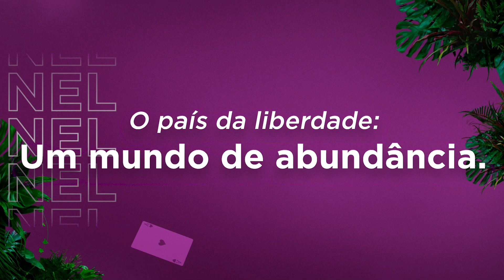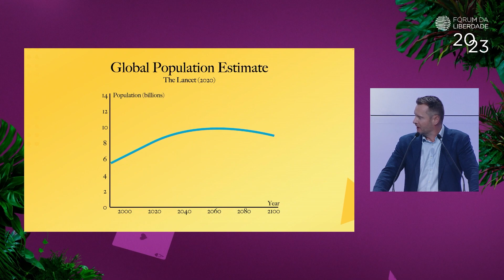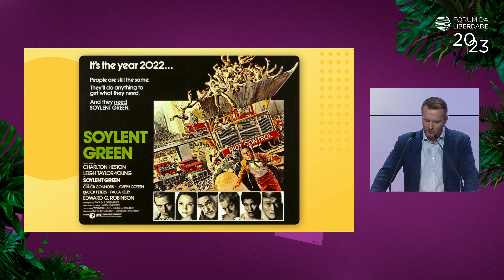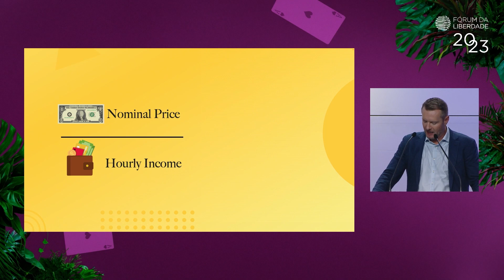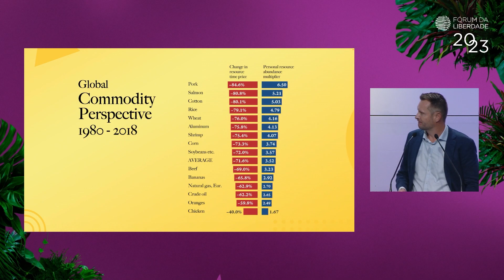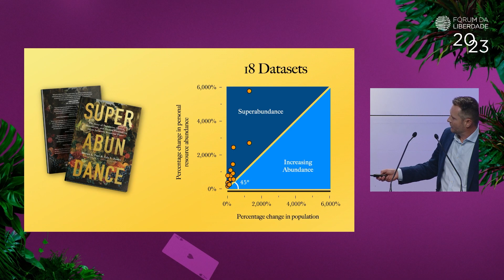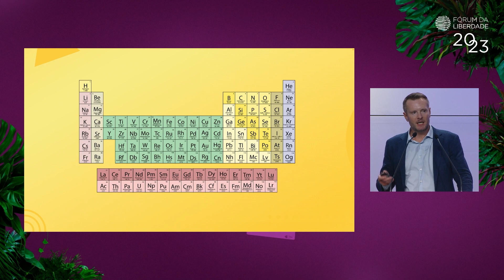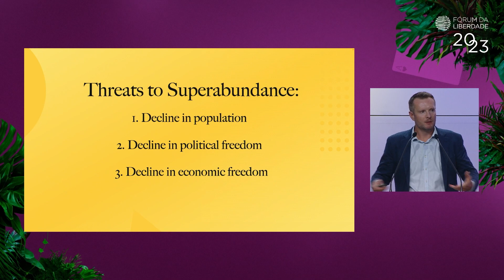Keynote — O País da Liberdade: um mundo de abundância, com Marian Tupy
Keynote de encerramento do Fórum da Liberdade 2023 com o pesquisador sênior do Cato Institute Marian Tupy.